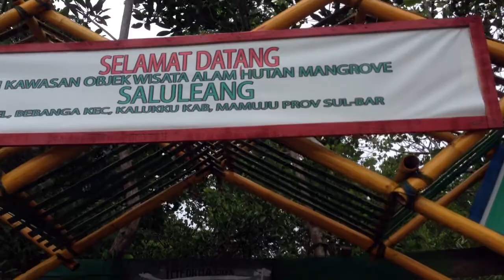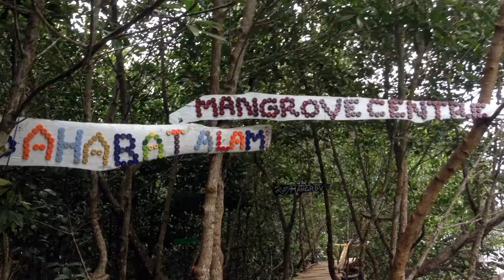CatatanSKS 5 : Ekowisata Hutan Mangrove Kabupaten Mamuju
Kawasan ekowisata hutan Mangrove di Kelurahan Bebanga, Kecamatan Kalukku menjadi salah satu daya tarik bagi masyarakat untuk menghabiskaan akhir pekan. Selain sebagai tempat wisata, tujuan didirikannya tempat ini juga untuk edukasi dan pelestarian hutan mangrove